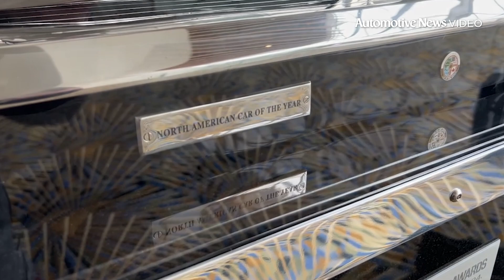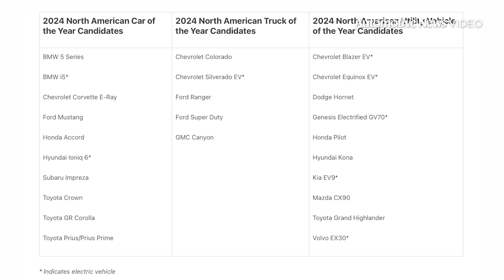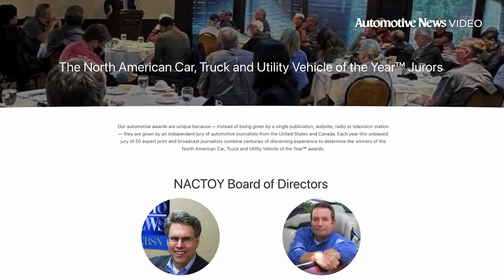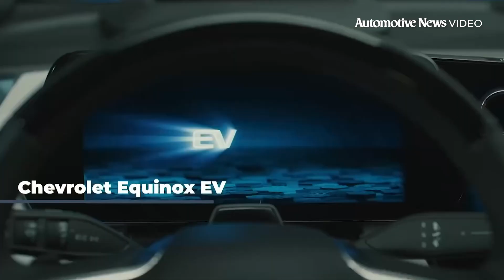AUTOMOTIVE NEWS VIDEO - 10/26/2023: A closer look at the NACTOY awards selection process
North American Car, Truck and Utility Vehicle of the Year Awards juror Sue Mead speaks about what goes into picking the winners.